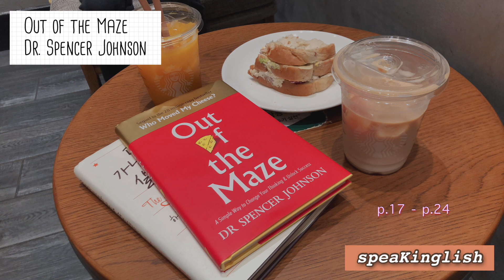Out of the Maze Audiobook p.17 - p.19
혼자 좋아서 만드는 오디오북입니다!

원어민 발음이 아니니 감안하시고...

꾀꼬리 목소리가 아닌 점 역시 감안하시고.

옆집 언니가 읽어준다.. 생각하고 들어주세요!

6월에 책 낭독 마무리하려고 계획을 하고 있으니,
함께 읽어나가실 분은 유튜브 댓글 달아주시구요!

소통하고 싶으신 분은
블로그도 놀러와주세요! ^^